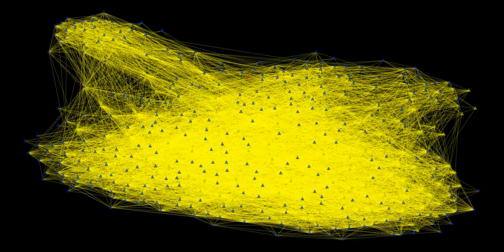Beautiful Vidigal Moon Gustavo, audiovisual music oa ourAquarium oAquario 2020 11 11T19 25 06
Message about Liquid Democracy.